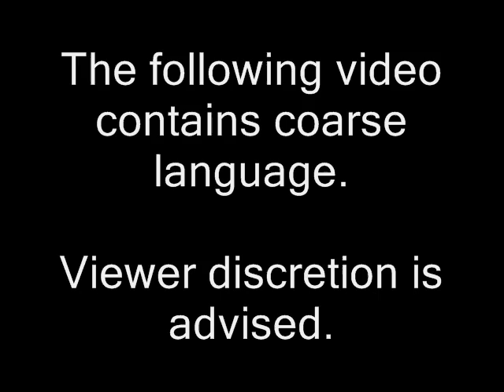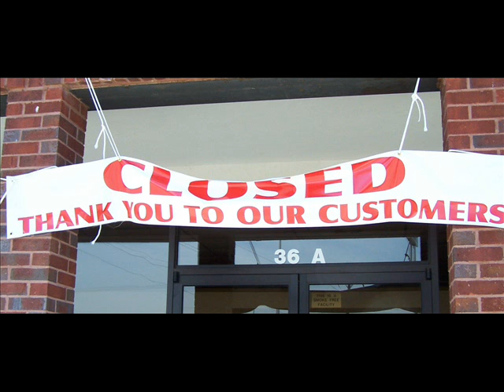Bored on the Corner -- Fired for Cancer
Lambasting Dan Hilliard, the owner of Nathaniel's Restaurant, in Owen Sound, ON.